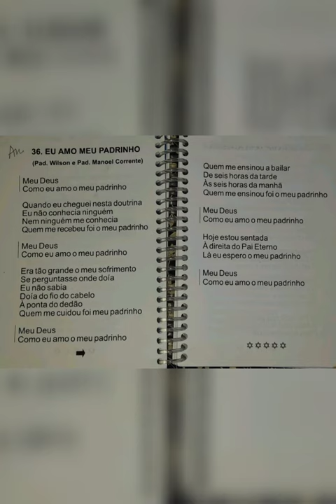Eu amo meu Padrinho - Baixinha of Wilson Carneiro e Manoel Corrente.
Eu amo meu Padrinho
( Baixinha of Wilson Carneiro e Manoel Corrente ) hino atualizo.
Voz: Ana Paschoa e Corrigido Por Marcelo Bernardes 23/09/2022